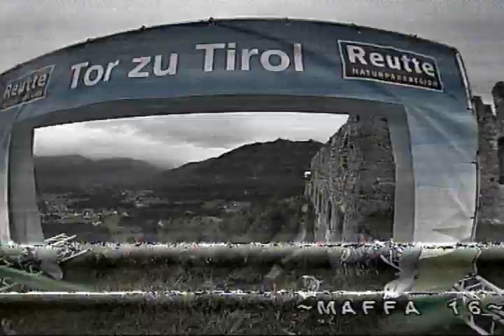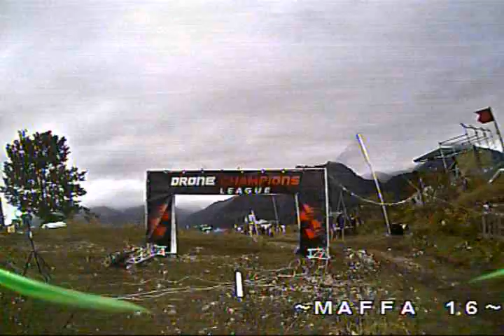DVR Trainingsheat / dronechampionsleague / KloPPoKoPPter / MaFFa #16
Here the DVR you asked folks.